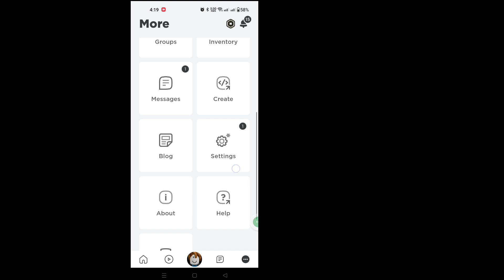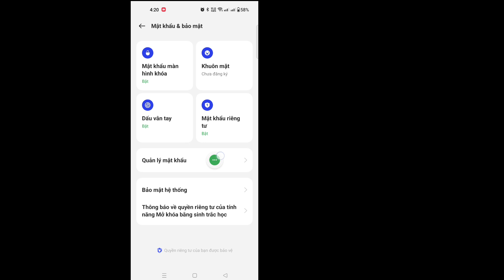Cách Xem Mật Khẩu Roblox Nếu Bạn Quên (!NEW 2023)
Ở đây trong hướng dẫn này, tôi sẽ chỉ cho bạn Cách xem Mật khẩu Roblox nếu bạn quên. Đây là một phương pháp rất đơn giản và dễ dàng. Hãy xem video này và tìm hiểu Cách xem Mật khẩu Roblox bên dưới mà không bỏ qua.

 Cách xem mật khẩu Roblox

Truy vấn của bạn về cách xem Mật khẩu Roblox nếu bạn quên nó:

 Cách xem mật khẩu Roblox của bạn trên thiết bị di động 2023
 cách biết mật khẩu roblox của bạn khi bạn đăng nhập
 đặt lại mật khẩu roblox mà không cần email
 xem mật khẩu
 nhìn thấy
 roblox
 mật khẩu
 Làm sao

 TUYÊN BỐ TỪ CHỐI TRÁCH NHIỆM:
 Kênh này KHÔNG quảng bá hoặc khuyến khích bất kỳ hoạt động bất hợp pháp nào, tất cả nội dung do Kênh này cung cấp chỉ dành cho MỤC ĐÍCH GIÁO DỤC.  Tuyên bố miễn trừ trách nhiệm về bản quyền Theo Mục 107 của Đạo luật bản quyền năm 1976, cho phép "sử dụng hợp lý" cho các mục đích như phê bình, bình luận, đưa tin, giảng dạy, học bổng và nghiên cứu.  Sử dụng hợp lý là cách sử dụng được luật bản quyền cho phép mà nếu không thì có thể vi phạm.  Mục đích sử dụng phi lợi nhuận, giáo dục hoặc cá nhân giúp cân bằng số dư có lợi cho việc sử dụng hợp lý.

 Cảm ơn rất nhiều cho tìm kiếm.  Đừng quên đăng ký để biết thêm các phương tiện truyền thông xã hội và video công nghệ!